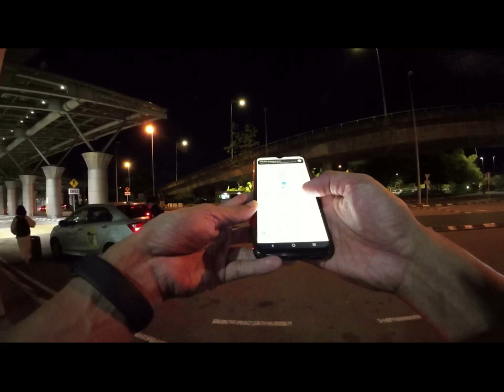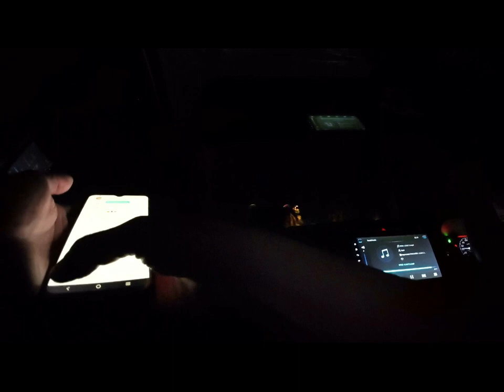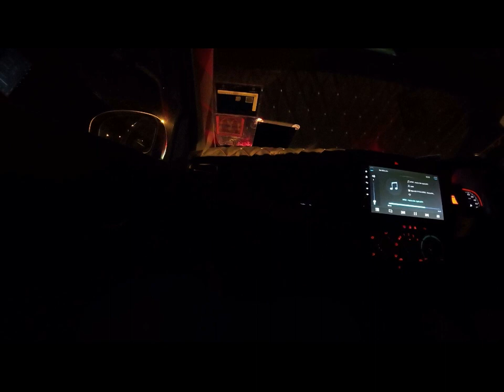Walking | From KLIA2 to KKIA | Kota Kinabalu | Muslim-Friendly Tourism | Sabah | Malaysia